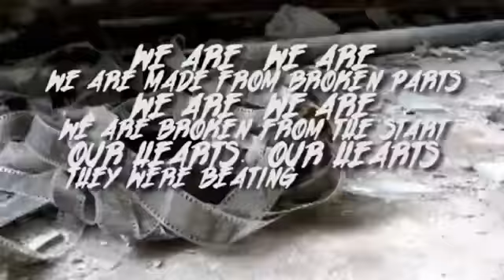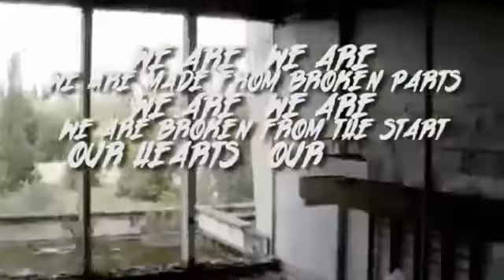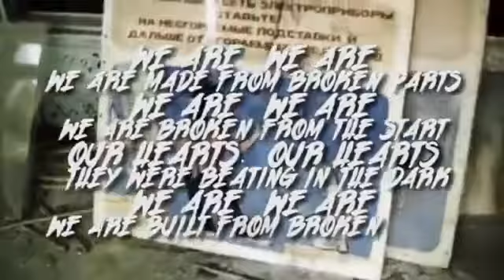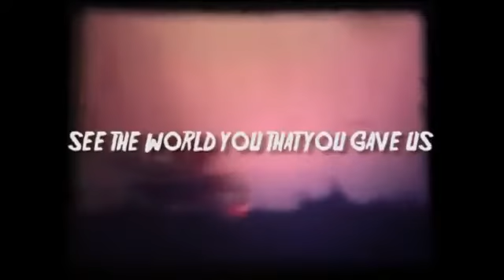Hollywood Undead We Are